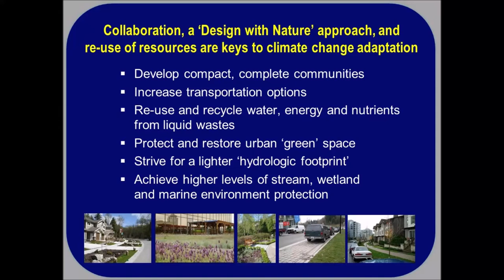Design with nature to adapt to a changing climate (5th of 8 clips)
"Design with nature is a way of thinking that we have adopted in British Columbia," stated Kim Stephens.

UBC SYMPOSIUM ON PLANNING FOR RESILIENCE:

The School of Community and Regional Planning at UBC (SCARP) held its 2nd Annual Symposium in March 2010. The theme was Planning for Resilience. The day included a broad range of panel discussions with a diversity of perspectives from students, practitioners, and academics drawing from Planning, Architecture, Journalism, Geography, Resource Management, Landscape Architecture, Engineering, and more. One of the panels dealt with water.